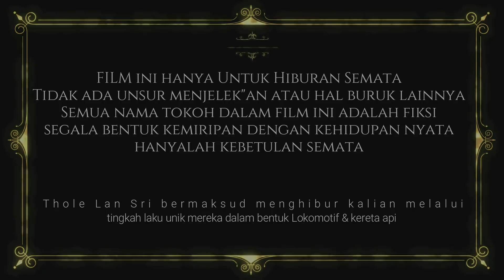BANGUNIN SAHUR | Thole Lan Sri #105 | SEASON 3 SPESIAL RAMADHAN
Selamat menunaikan ibadah Puasa Teman teman semua
tetap jaga kesehatan dan tetap selalu berdoa

Pengiriman 2 hari sekali ( Sibuk Ngedit Thole haha )
yihaaaa